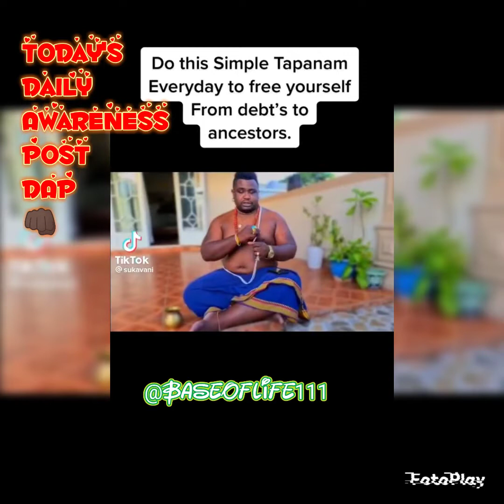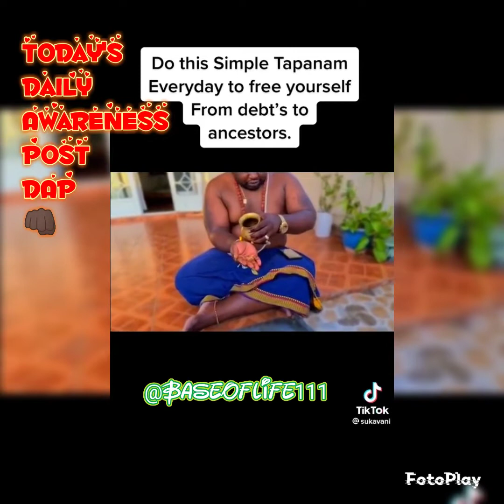Do this Daily Ritual and see your life change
the power of water and acknowledging your ancestors. powerful water rituals.